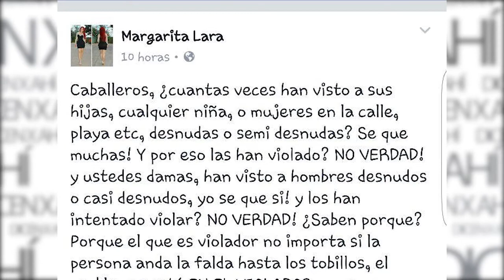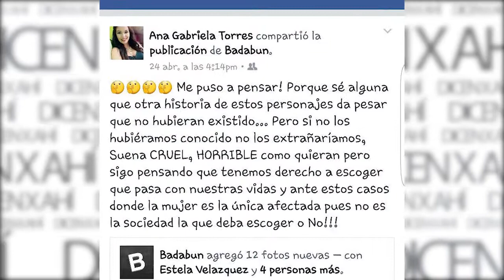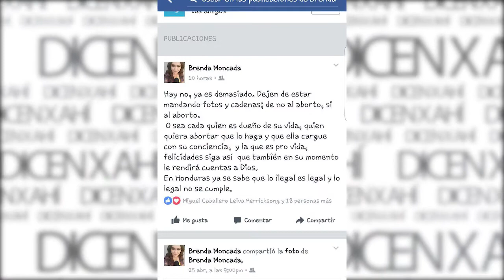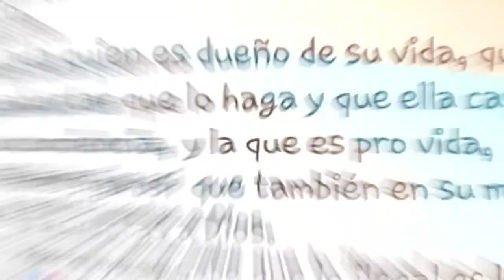Farándula hondureña se pronuncio a través de las redes sociales en cuanto al aborto